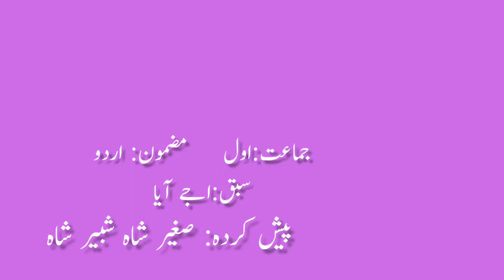1st | Urdu | Chapter No.36 | اجے آیا | V - School